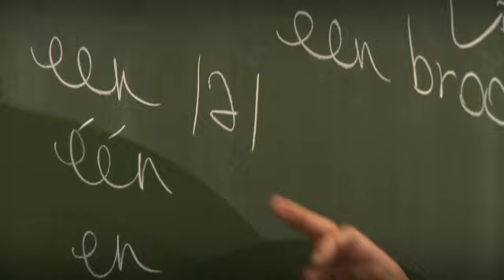Taal en communicatie voor iedereen - LINGUAPOLIS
Je kan bij LINGUAPOLIS terecht voor taalopleidingen en communicatietrainingen in meer dan 15 talen. Je krijgt les van gediplomeerde, ervaren en enthousiaste taaldocenten. De lessen verlopen zo veel mogelijk in de doeltaal en hebben een hoog tempo.